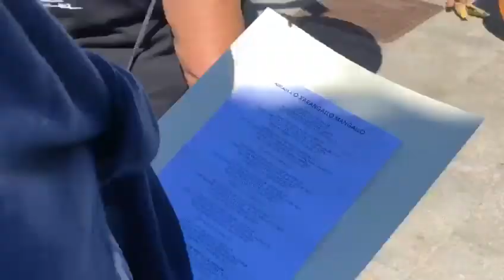Recuperando o San Caralampio Saljariteir@s